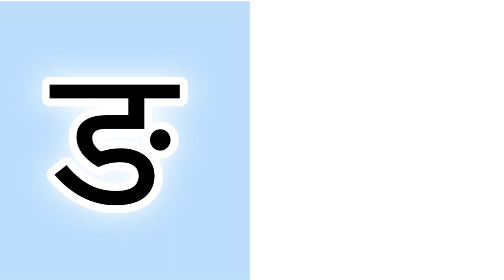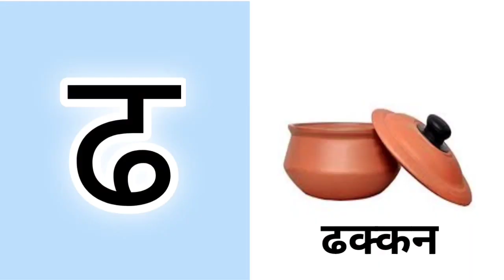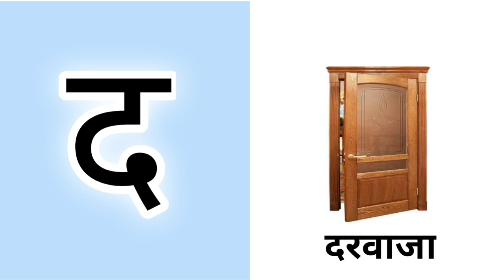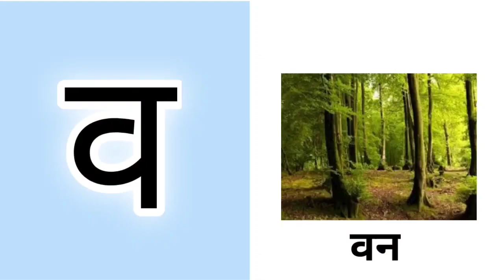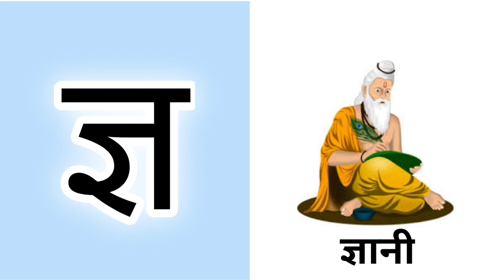Hindi Varnamala with pictures for kids || Learning hindi alphabets and words || हिन्दी वर्णमाला